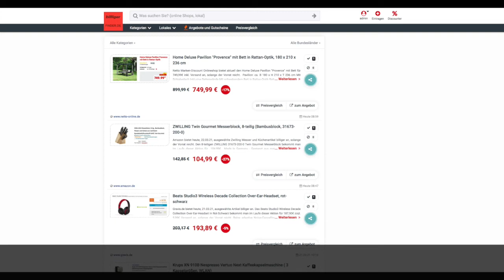Schnäppchen/Billiger des Tages 22.03.21 - ZWILLING Twin Gourmet Messerblock 8-teilig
Heute ist Schnäppchen/Billiger des Tages - ZWILLING Twin Gourmet Messerblock 8-teilig.